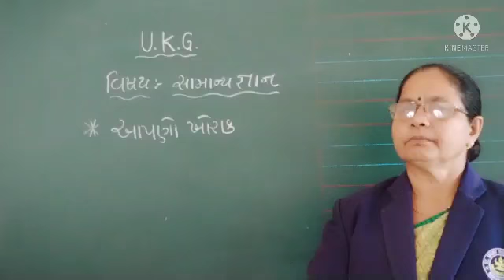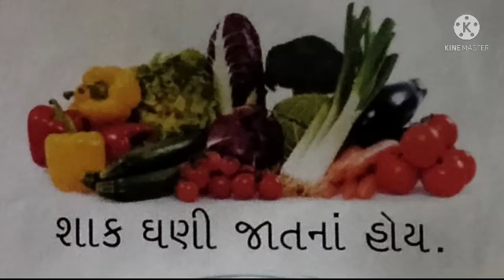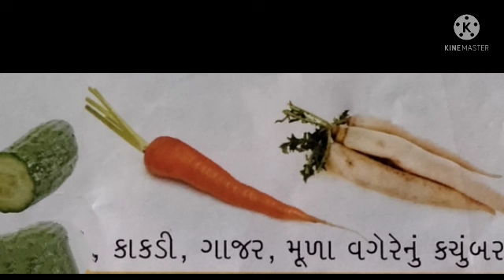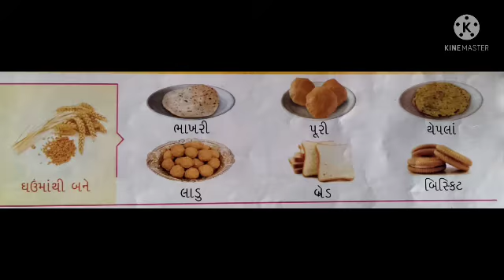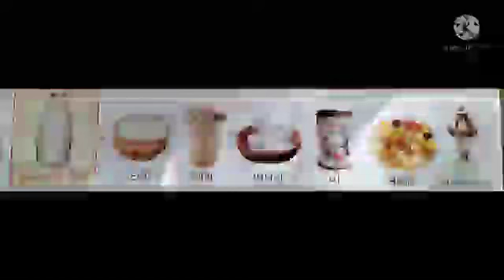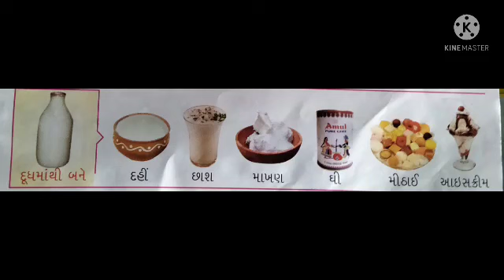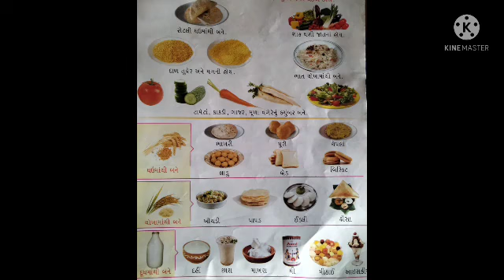U.K.G. વિષય : સામાન્ય